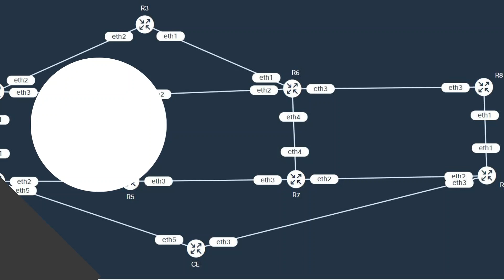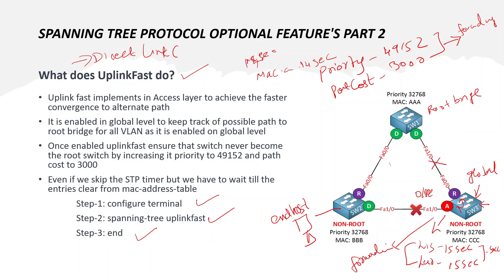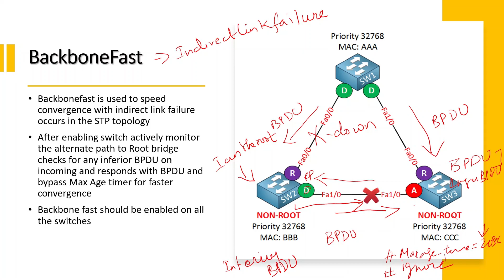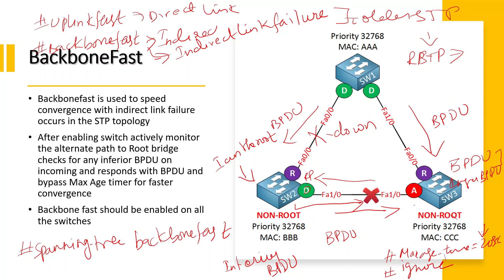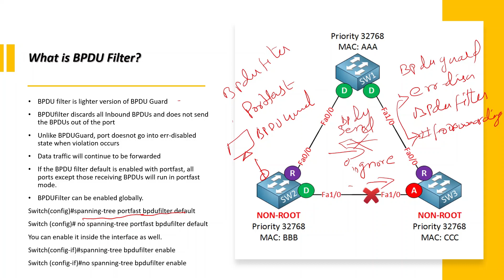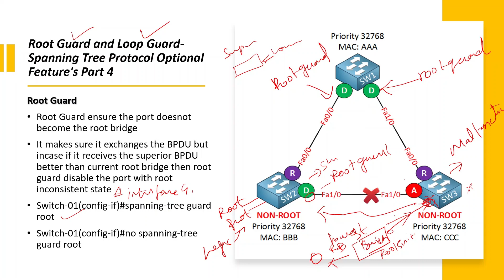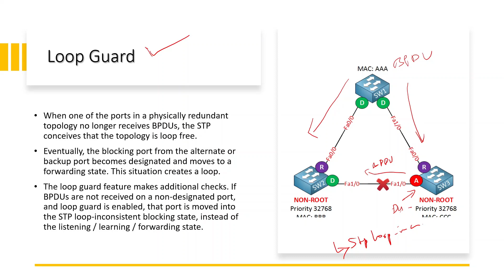CCNA 200-301 Full Course Day 19 - Uplinkfast/Backbonefast/Root-Loop Guard - STP feature - Part 2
In this class we are discussing about,  How Uplinkfast, Backbonefast, RootGuard and LoopGuard helps for faster convergence and avoid loops - Spanning Tree Protocol Optional Features ? In Tamil ccna 200-301